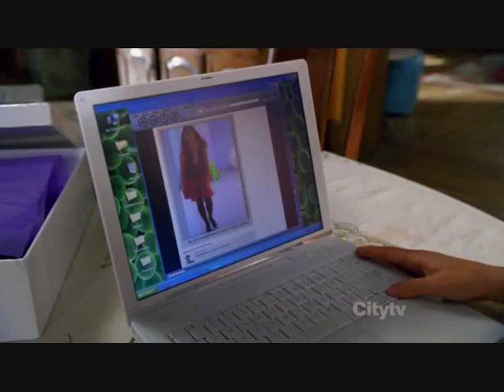Cobra Starship's "Good girls go bad" ft. Leighton Meester on UGLY BETTY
Betty changes her look with the rythm of Cobra Starhip's great song! during the season 4 premiere of the series. Episodes 4x01-02 "The butterfly effect".

**Rights of "Ugly Betty" belongs to ABC / rights of the song "Good girls go bad" belongs to Warner Music Group [WMG]**